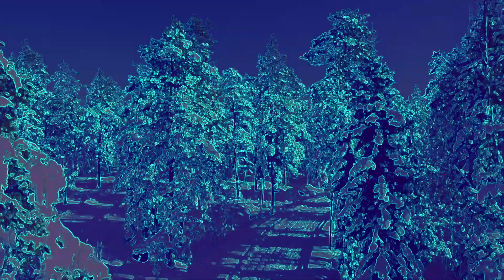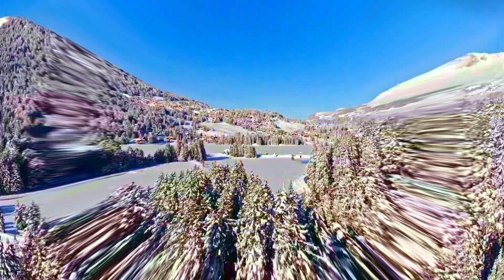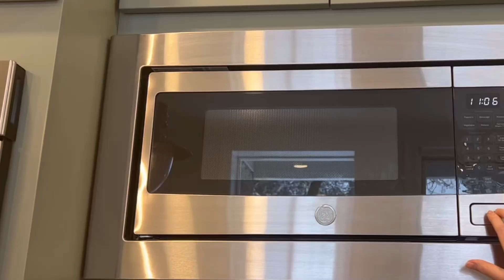Allderdice Morning Announcements 1/31/23